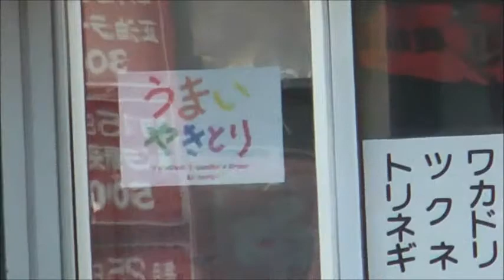桜通り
相模原市市役所前の桜通りの桜は今年は未だ開花してません。